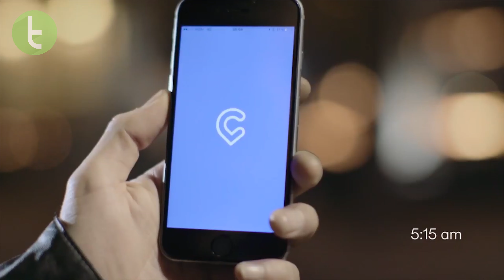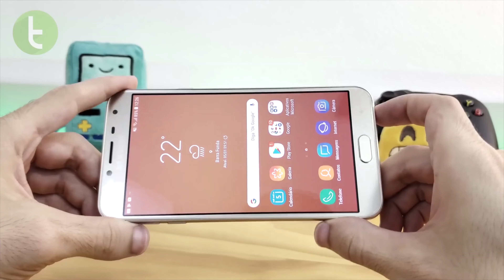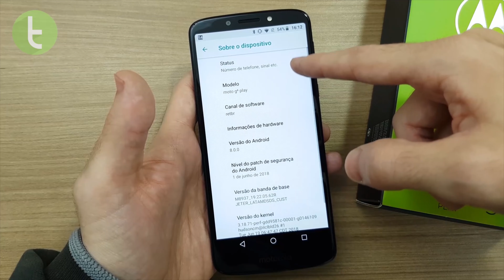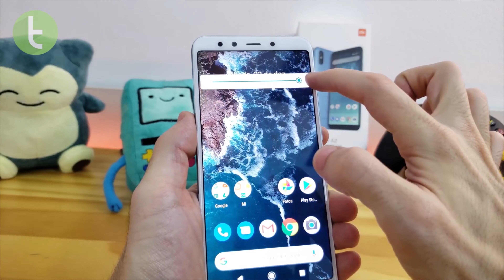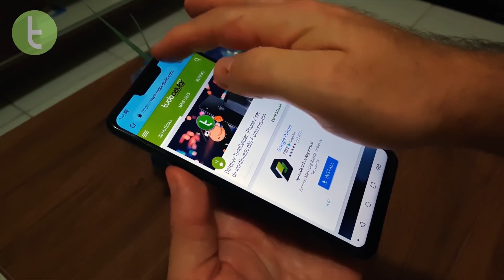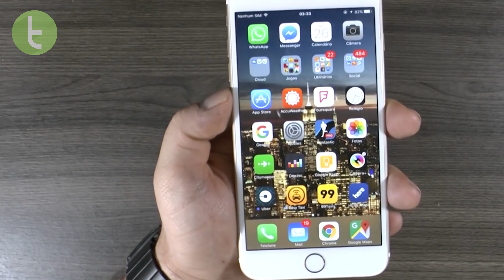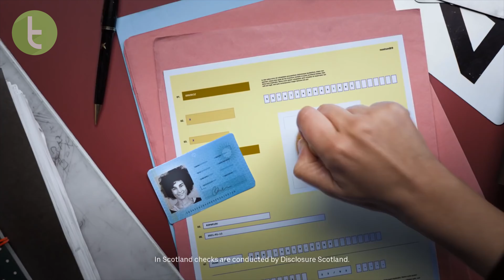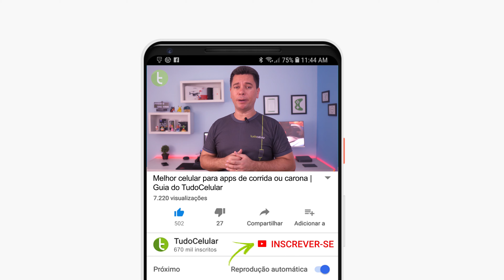Melhor celular para Uber, 99 e outros apps de carona | Guia do TudoCelular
Encontre nesta lista o melhor celular para comprar e trabalhar como motorista de Uber, 99 ou outro aplicativo de carona. São opções para todos os bolsos e gostos.

Trilha: "OP PLS NERF" - Wickot